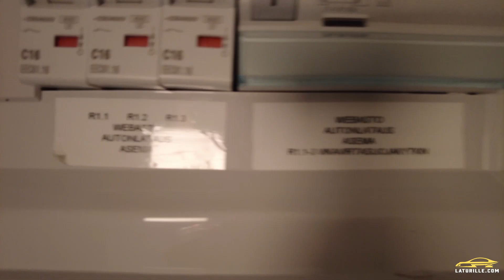Webasto Pure II -latauslaite 11kW, 5 vuoden takuulla!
Kesäkuussa sain Webasto Pure II -latauslaitteen käyttööni, kaupallisessa yhteistyössä Kaha Oy Ab:n kanssa. Laitteen asensi Energiavahti Oy, suuri kiitos!

Webasto Pure II on helppo käyttöinen ja konstailematon latauslaite, joten jos etsit itsellesi simppeliä ja varmatoimista latauslaitetta niin tämä on sellainen.

Tekniset tiedot:
- Webasto Pure II,  11 kW (3x16A)
- Nimellisvirta (A): 8, 10, 13, 16
- 1-, 2- tai 3-kolmivaiheinen lataus
- Max latausteho 11 kW
- Käyttölämpötila (°C) -30 … +55 (ilman auringon suoravaikutusta)
- Vikavirtasuojaus: 30mA AC-vikavitasuojaus vaaditaan asennettavaksi syöttöön (A-malli). 6mA tasavikavirtatunnistus integroituna laitteessa.
- Seinä- tai tolppakiinnitteinen (kiinteä asennus)
- Syöttökaapelin poikkipinta-alasuositus: 6 mm² (16A-asennukselle)
- Latauskaapeli: Type2 kiinteä kaapeli. Pituus 4,5m tai 7,0m. Kiinteä kaapeliteline
- Lukitusmekanismi: Avainkatkaisija
- Käyttöliittymä: 12 RGB-LED, summeri
- Kuormanhallinta: ON/OFF-tyyppinen, vaatii ulkoisen NO-tyyppisen ohjauksen.
-Mitat (L × K × S):225 x 447 x 116mm
- IP-luokitus: IP54
- IK-luokitus: IK08
- Takuu 5 vuotta (60kk)
- Valmistusmaa: Saksa